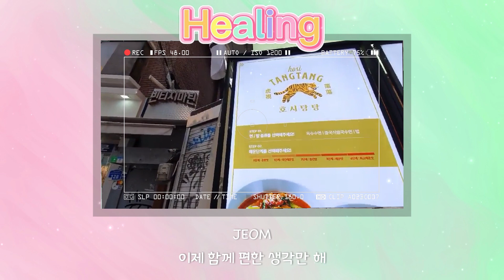[세븐틴 커버보컬팀 Brillant✨] 500day🎉 Healing COVER (V-log Video)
안녕하세요! 브릴랑 입니다! 저희가 드디어 500일을 맞이하게 되었습니다!! 우어어어!!!😭😭 벌써 브릴랑이 생긴지 이만큼 지났다니 진짜 시간이 너무 빠르네요…. 이번 500일을 맞이해서 특별한 영상을 준비해 보았어요! 브이로그? 처럼 하려고 했지만 망했ㅇ..ㅎㅎ 브릴랑 멤버들이랑 만나서 놀면서 찍은 영상이에요!! 별로 재미는 없겠지만… 그래도 열심히 찍고 편집 했답니다! 이번 곡인 힐링도 너무 너무 좋아요😍😭ㅠㅠ 지금까지 믹싱 하면서도 가장 행복했던 곡이랍니다🥰🥰!! 다들 500일인 만큼 열심히 준비했으니 많이 많이 들어주세요!! 멤버들 얼굴은 가린다고 가렸는데 혹여나 가리지 못한 부분은 모른 척 넘어가주세요😝😝 브릴랑 500일 너무 축하하고 멤버들 지금까지 열심히 해줘서 너무 너무 고마워요💕💕 앞으로 더 오~~래 오래 1000일 5000일까지 가기로 해용😝😝 사랑해 브릴랑✨✨

+음원에 가끔씩 지지직이나 뚝뚝! 하는 소리가 드릴텐데 MR의 문제이므로 너그럽게 이해해주세요💕💕

++2:25 부분부터는 다른 날에 만난 영상이에요!

+++첫번째 만난 릴랑이들은 찐,헤나,율임,점 이에요! 두번째로 만난 릴랑이는 찐,율임,소정이 입니당❤️

✨KILLING POINT✨
- 00:20 발 모아서 별 만들기⭐️
- 00:25 썬구라스😎 나눠쓰고 사진📸
- 00:35 앉으려다 실패한 율임쓰😝
- 00:44 율임이✌️
- 00:56 백현 카페 발견하고 좋아서 율임이 찰싹 찰싹 떄리는 찐이🙃
- 01:12 밥 다먹고 음료 많이 마시기 놀이중😆 (저 귀신은 찐이)
- 01:16 율임이도 도전🤣
- 01:27 앞에서 걷고 있는 점이한테 가는 율임이☺️
- 01:31 율임이가 세계과자 할인점에서 추억의 불량식품 사줌😇
- 01:40 뿌소 율임 찐 헤나 처음으로 만났던 곳😌
- 01:48 민규 생일 카페 발견🎉
- 02:00 호시탕탕🐯
- 02:05 방탈출 도전✊(고셉에서 도겸이네 팀이 갔던 곳!)
- 02:13 실패😂
- 02:20 이건 그냥 또 먹고 싶어서..ㅎ🍰
- 02:27 비오는데도 발랄하게 걷는 율임이👍
- 02:40 율임이 추천 맛집🤤
- 02:53 Brillant❤️
- 03:05 지아랑 영통으로 같이 만나기🥰
- 03:12 케이크 위에 브릴랑 쓰기✏️
- 03:15 마카롱 자랑하는 프로 유튜버 율임이🤟
- 03:20 Bye Bye~🙌

Mix_JJIN
Video_JJIN,SOJEONG,JEOM
Vocals_Brillant

(↑↑PW-0207)